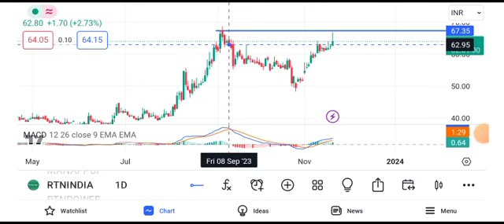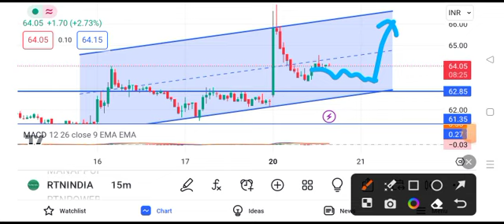rattanindia ent share news today